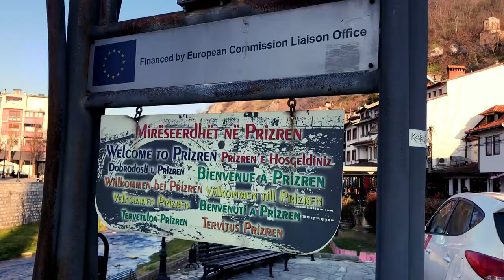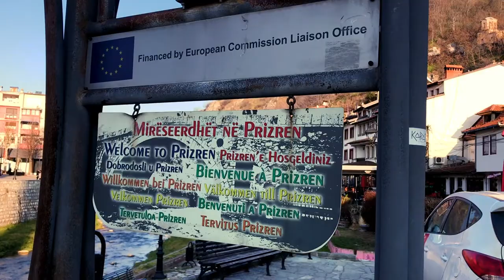🇽🇰 Beautiful views of Kosovo - Prizren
Prizren, in Kosovo, is a city of churches and mosques. The Monastery of the Holy Archangels is located in Prizren. (Serbian: Манастир Светих Архангела/Manastir Svetih Arhangela, Albanian: Manastiri i Arkangjelit të Shenjtë). Town also has an open air museum.